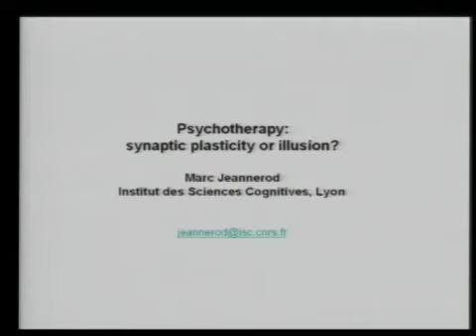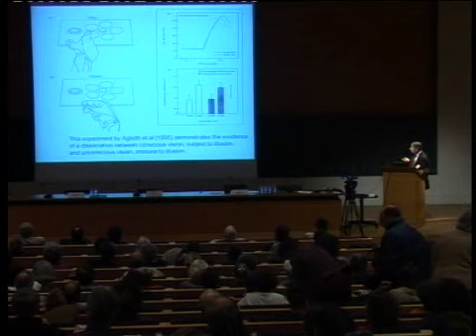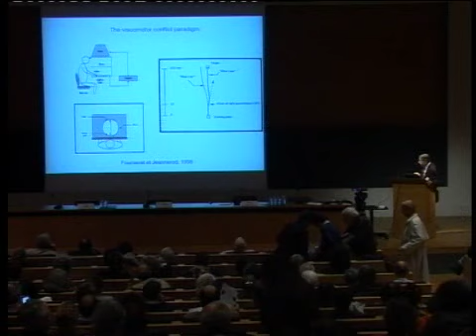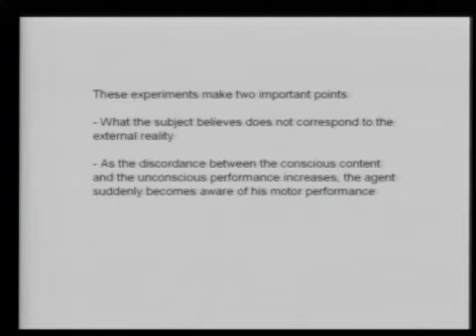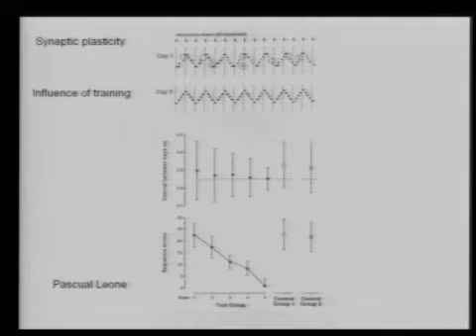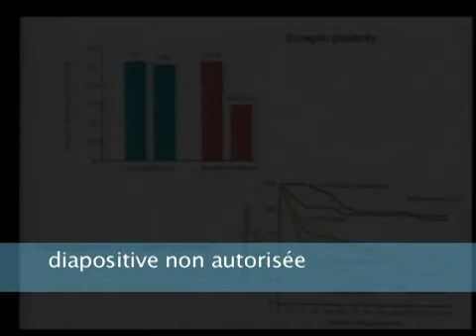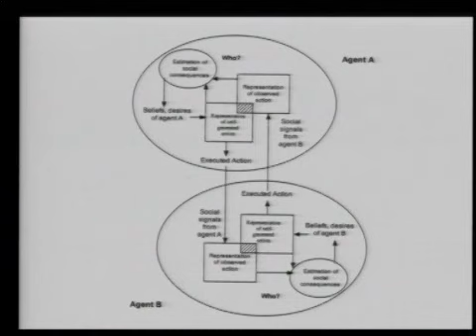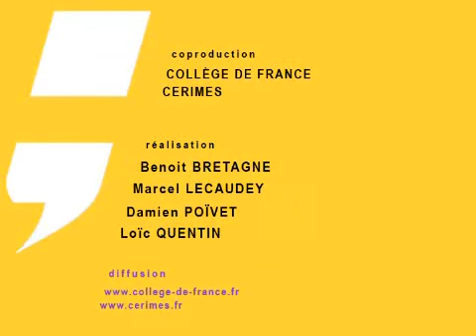Neurosciences et psychanalyse... (7) - Pierre Magistretti (2007-2008)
Colloque 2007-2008 : Neurosciences et psychanalyse : une rencontre autour de l'émergence de l'individualité
Conférence du mardi 27 mai 2008 : La psychothérapie neuronale

Intervenant(s) : Marc Jeannerod

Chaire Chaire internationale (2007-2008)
Professeur : Pierre Magistretti